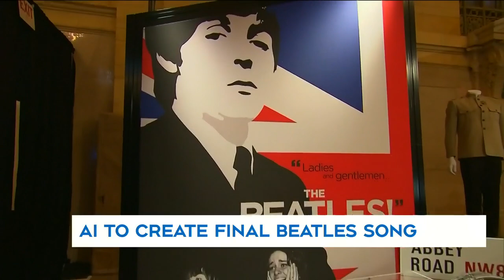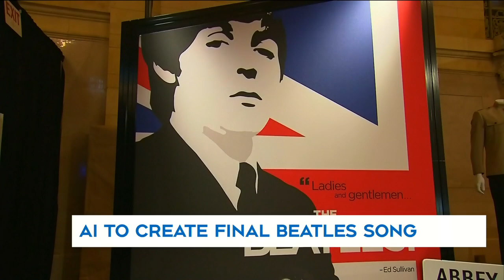Analyst on new Beatles song created using AI: it 'can be that answer'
Tech Analyst Carmi Levi weighs in on how artificial intelligence will help The Beatles release their last song ever.